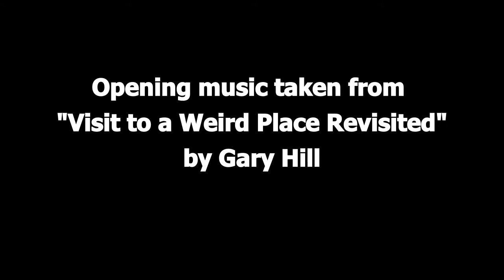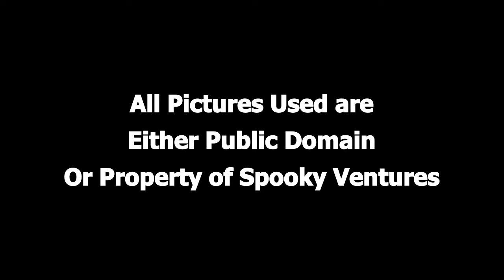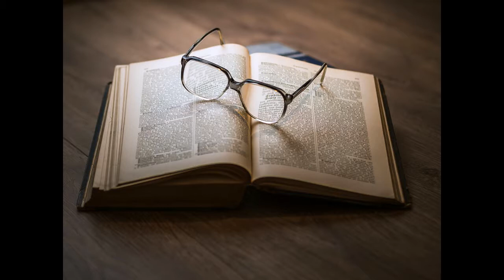Frankenstein - Letter 1 by Mary Shelley (Public Domain Audio Book Turned into Video)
Frankenstein; or, The Modern Prometheus - Letter 1  by Mary Shelley
1818

Sequence of the Videos:

Introduction and Preface

Letter 1

Letter 2

Letter 3

Letter 4

Chapter 1

Chapter 2

Chapter 3

Chapter 4

Chapter 5

Chapter 6

Chapter 7

Chapter 8

Chapter 9

Chapter 10

Chapter 11

Chapter 12

Chapter 13

Chapter 14

Chapter 15

Chapter 16

Chapter 17

Chapter 18

Chapter 19

Chapter 20

Chapter 21

Chapter 22

Chapter 23

Chapter 24